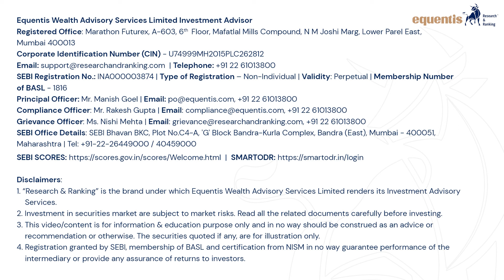Discover your path to Financial Growth📈